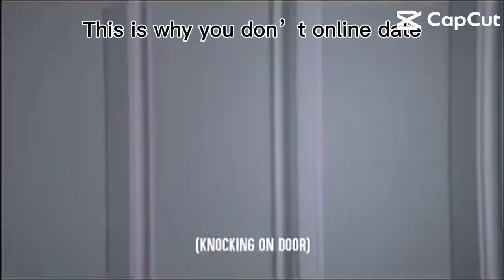December 29, 2023